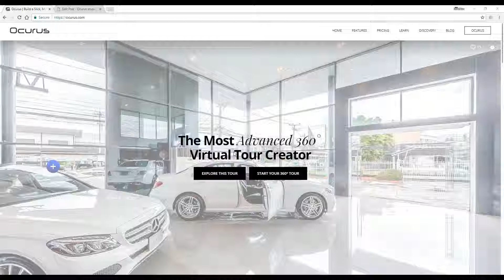How to use Ocurus embed